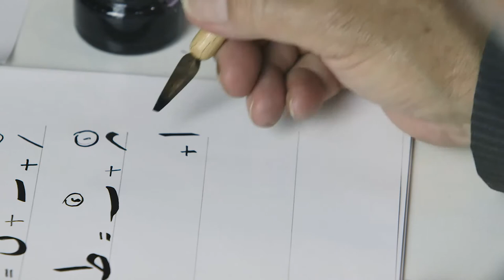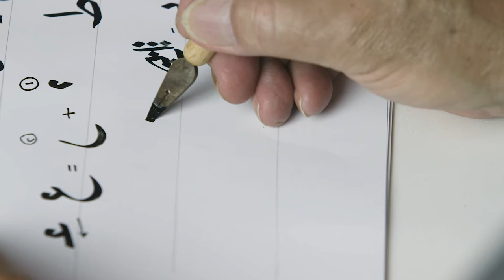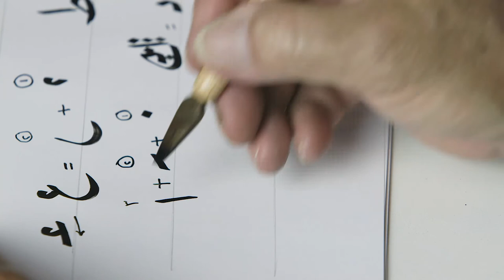الخط العربي | 7 - 2 | استكمال طريقة تجميع مجموعة من الحروف لتكوين حرف